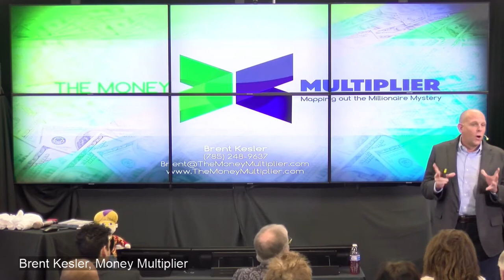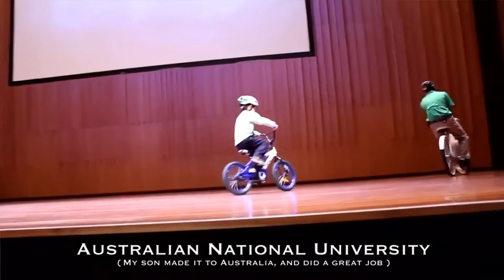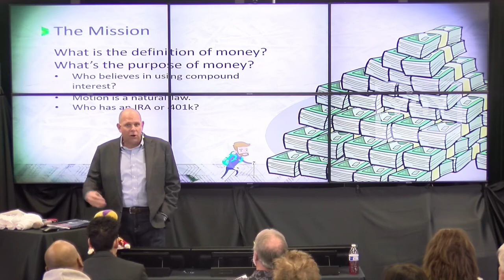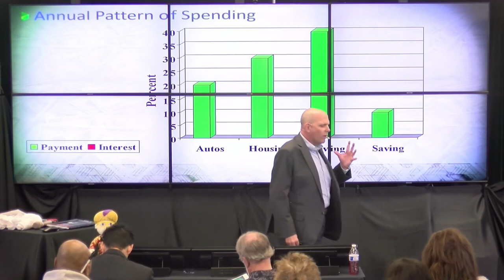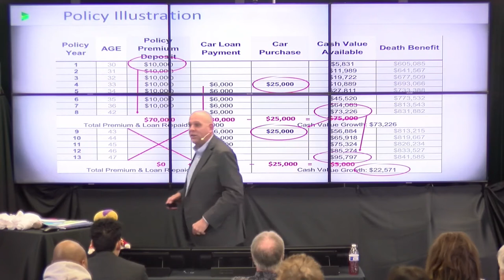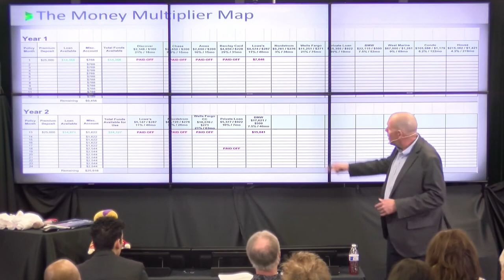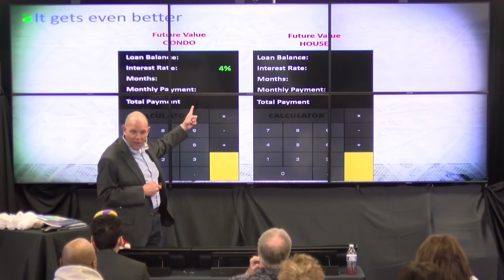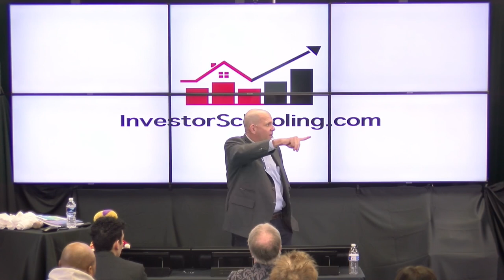Brent Kessler and his Money Multiplier